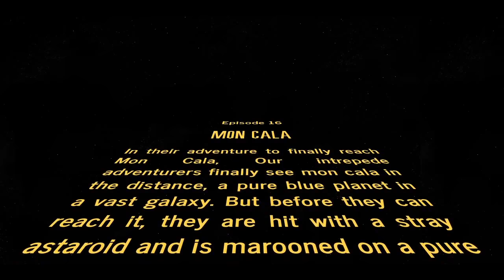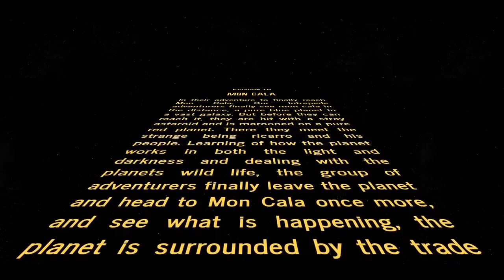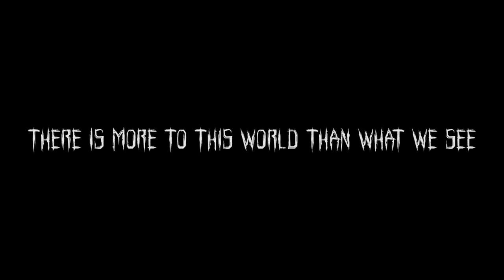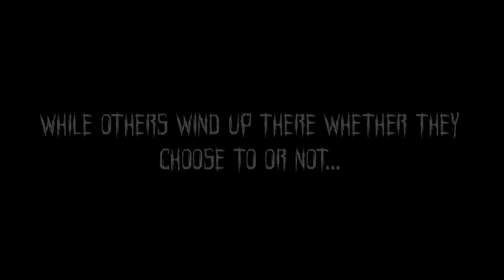Star Wars D&D Episode 16 - " Mon Cala!" (Star Wars Roleplaying Game)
Star Wars DnD is a tabletop campaign taking place in the Star Trek Universe (not really). We use the "Star Wars Roleplaying Game" core rule book as a base to create our story on Roll20. This story takes place before the events of Star Wars Episode One, and includes all of the Jedi & Sith drama you would expect. We try not to take the rulebook or official canon too seriously, fun and storytelling is the most important thing here. Enjoy, and may the force be with you!